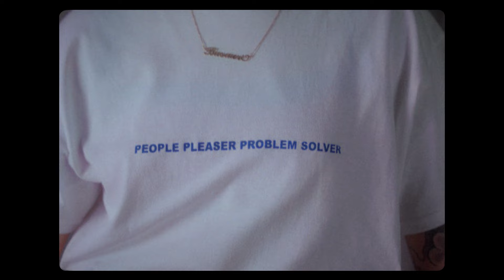Breakup Shoes – idk (Official Music Video)